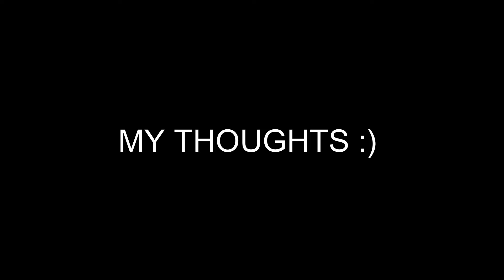Abel Pintos - Pájaro Cantor (En Vivo Estadio River Plate) | REACTION/REVIEW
Help support me as I cannot earn anything out of 99% of my videos:
Ayúdenme ya que no puedo ganar nada con el 99% de mis videos:

Intro (00:00)
Song (00:41)
Reaction (06:21)